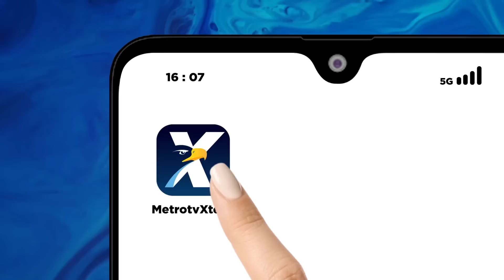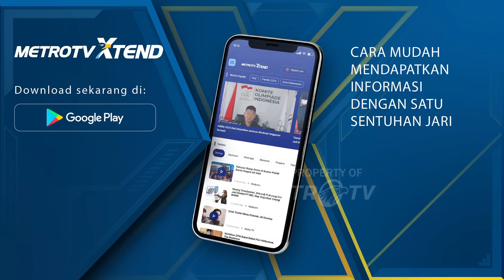2 Anak Panji Gumilang Jalani Pemeriksaan Kasus TPPU Ponpes Al-Zaytun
MetroTV, Polemik Panji Gumilang dan Pondok Pesantren Al-Zaytun, belum juga berakhir. Kasus penod4an agama yang disangkakan kepada Panji berkembang menjadi dugaan tindak pencucian uang, termasuk penggelapan dana bantuan operasional sekolah(BOS) dan penggelapan dana zakat.

Dua orang petinggi dari perusahaan yang berada di bawah naungan Pondok Pesantren Al-Zaytun akan dijadwalkan untuk menjalani pemeriksaan pada Jumat,(28/7/2023). Dipastikan kedua petinggi perusahaan itu dipastikandatang karena merekalah yang meminta untuk dilakukan penjadwalkan ulang pada pemeriksaan pertama.